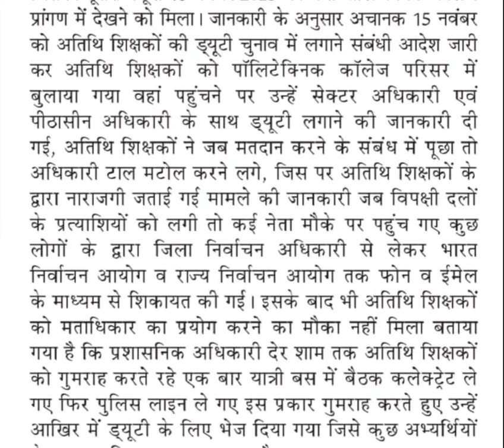अतिथि शिक्षक मताधिकार से वंचित,mp guest teachers latest news,mp guest teachers news today,guest news